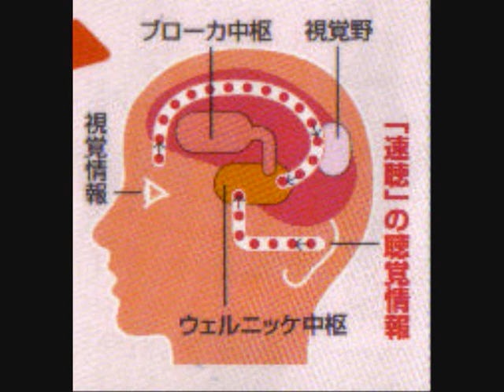Ongaku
ONGAKU by SMAS 2005